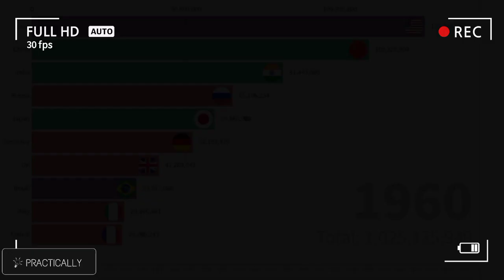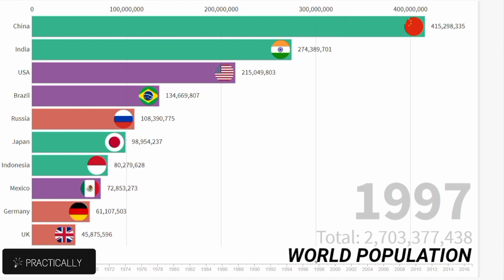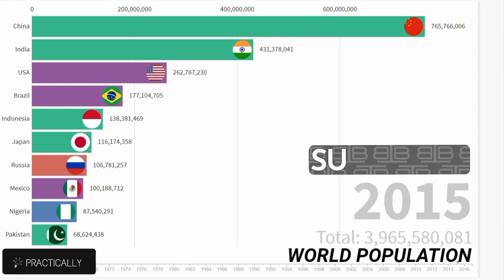WORLD POPULATION statistics - PRACTICALLY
Run Bar Graph of WORLD POPULATION
Visual representation of statistical data of world population .
run bar graph video